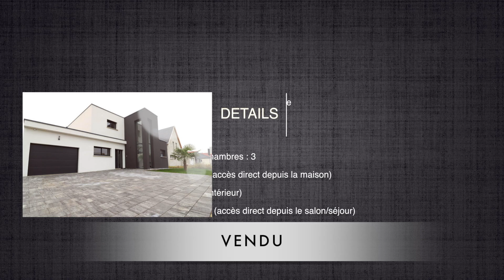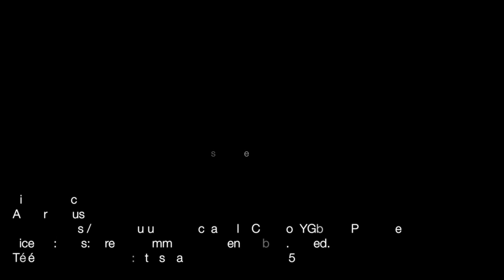Visite Maison contemporaine 6 pièces Holtzwihr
Holtzwihr – Porte du Ried

« Très belle maison contemporaine de 2018 comprenant une entrée, un très grand salon/séjour exposé sud avec cheminée à l'éthanol, une cuisine américaine entièrement équipée, 2 WC, 3 chambres et une magnifique salle de bains. »

Ville dotée d'une mini crèche, d'un groupe scolaire (maternelle et élémentaire), d'une boucherie/charcuterie, de maraichers, d'un tabac presse, de nombreuses associations et même d'une ligne trace, découvrez, dans un endroit très calme, ce bien idéalement agencé, aux prestations de grandes qualités.

Côté intérieur : A votre disposition, une entrée, un grand salon/séjour avec cheminée à l'éthanol et accès terrasse, une cuisine entièrement équipée avec îlot central, un WC indépendant, un bureau, un jardin d'intérieur, 3 chambres dont un avec très grand dressing et une salle de bains avec douche à l'italienne et baignoire centrale.
Pour compléter ce magnifique intérieur, un garage une voiture avec porte motorisée, accessible depuis la maison.

Côté technique : Pompe à chaleur A/E, plancher chauffant, volets électriques centralisés, double vitrage aluminium.DPE : B   GES : ATarif :425 000 € frais d'agence inclus (honoraires d'agence de 15 000 € à la charge de l'acquéreur soit 410 000 € net vendeur).

Vidéos : Youtube - En Apparté TV - Visite Maison contemporaine 6 pièces Holtzwihr

N'hésitez pas à nous contacter pour plus de renseignements ou de photos oou pour nous faire part de votre projet immobilier. L'agence :En Apparté est une agence immobilière spécialisée dans la vente.'Nous attachons un réel intérêt à la satisfaction de notre clientèle, tant en matière de tarif et de qualité des biens proposés. C'est pourquoi nous ne proposons que des biens répondant à des critères stricts de sélections. Notre équipe est mise à votre disposition pour que l'achat de votre bien se déroule dans les meilleures conditions et selon vos exigences.
'Anne PARIAT En Apparté 1 av. Georges Ferrenbach& 53 rue du Général de Gaulle68240 KAYSERSBERG VIGNOBLE FranceTel. : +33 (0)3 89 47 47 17Port.